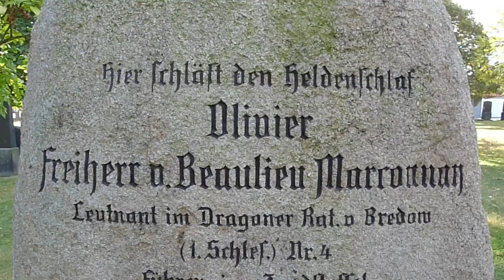Soldatengrab: OLIVIER VON BEAULIEU-MARCONNAY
Olivier von Beaulieu-Marconnay
geboren am 13. September 1898 in Berlin
seinen Verwundungen erlegen am 26. Oktober 1918 in Arlon
Im Sommer 1915 trat der Sohn eines preußischen Hauptmanns nach absolviertem Gymnasium in das preußische Dragoner Regiment Nr. 4 "von Bredow" ein, um mit diesem bis zum Sommer 1917 an der Ostfront zu kämpfen. Dort zeichnete Olivier von Beaulieu-Marconnay sich durch besondere Tapferkeit aus und wurde am 28. Juli 1916, noch nicht achtzehnjährig, zum Leutnant befördert.
Dann wurde sein Gesuch um Wechsel zur Fliegerei erhört, und er kam nach absolvierter Ausbildung im Herbst 1917 zur Jagdstaffel 15 in den Westen. Dort errang er am 28. Mai 1918 seinen ersten Luftsieg.
Nach erfolgreichen Kämpfen und weiteren Siegen erhielt er am 2. September 1918 das Kommando über die Jagdstaffel 19 im Jagdgeschwader 2.
Am 16. Oktober 1918 erzielte er seinen 26. Luftsieg. Auf dem Rückflug aber wurde er selbst verwundet.
Am 26. Oktober, wenige Tage vor Kriegsende, verstarb der junge Freiherr von Beaulieu-Marconnay an den Folgen seiner Verletzung im Lazarett von Arlon. Seine Post enthielt an diesem Tage die Verleihungsurkunde zum Orden "Pour le mérite".
Das Grabmal des jüngsten Ritters dieser höchsten Kriegsauszeichnung ist erhalten.